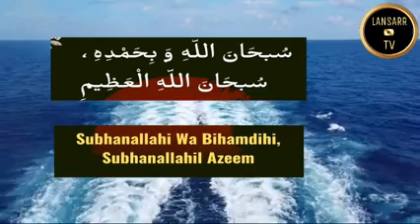Ne Raté Jamais ça Zikrou Lah 5000 Mile Tiyaba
Bienvenue sur ma chaîne youtube lansarr TV
indibaara👈 albarka👈 merci 👈 thank you 👈 شكرا لك  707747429